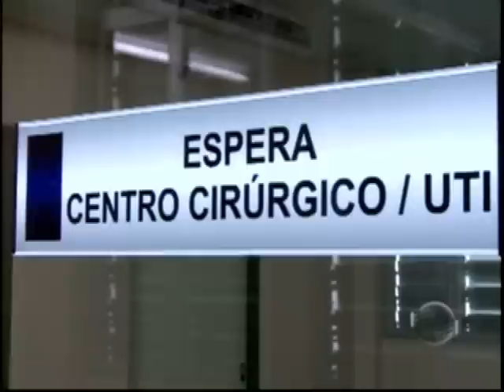VT REVISÃO CONCURSO HU